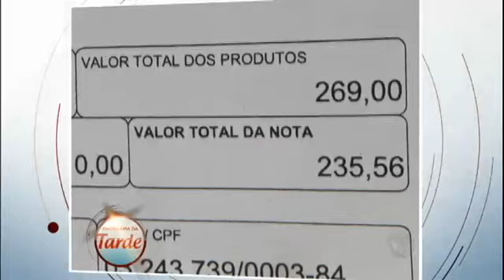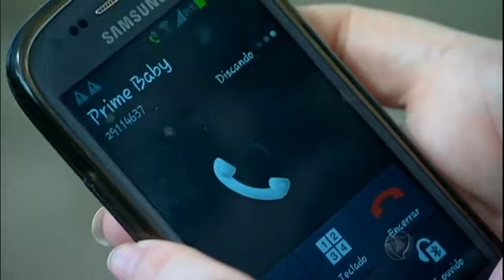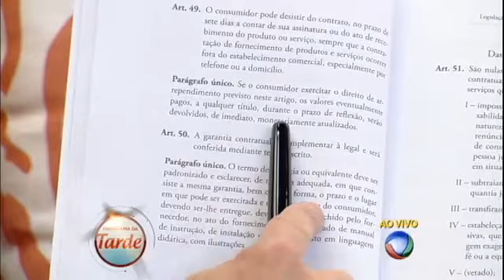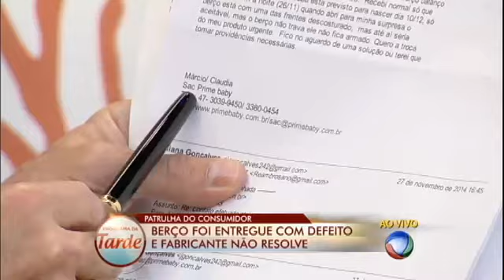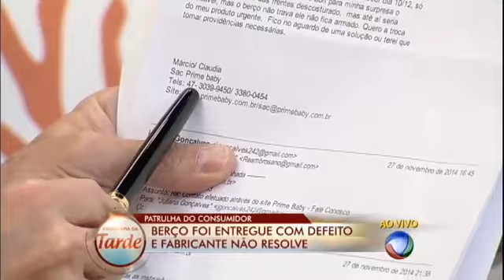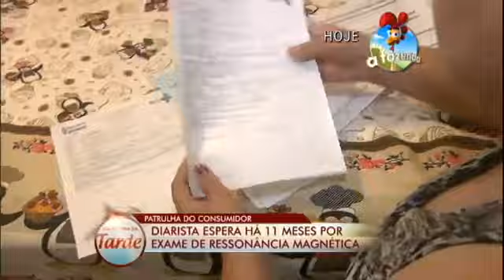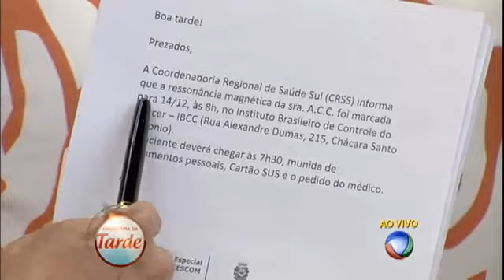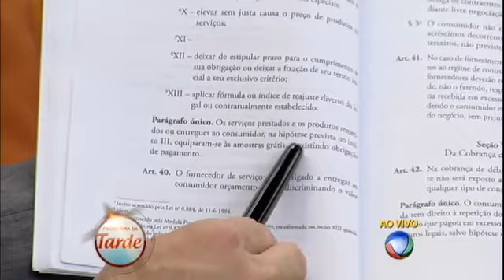Grávida compra berço que apresenta problemas na montagem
Juliana está grávida de nove meses e já fez a compra do berço da criança. Porém, ele apresentou um problema na hora da montagem, o produto não trava. Veja!